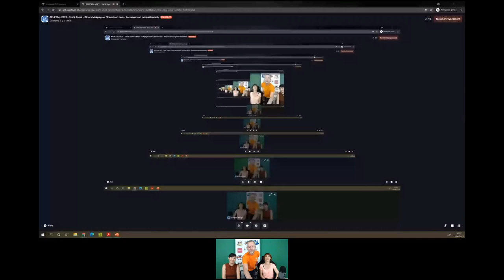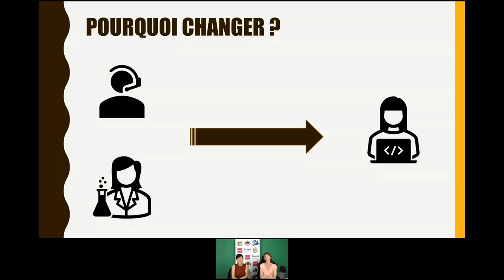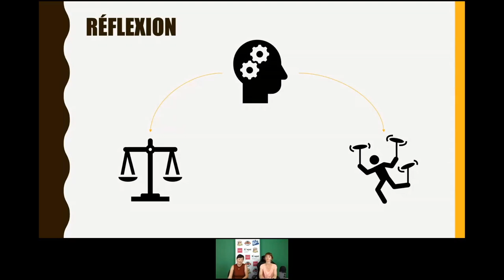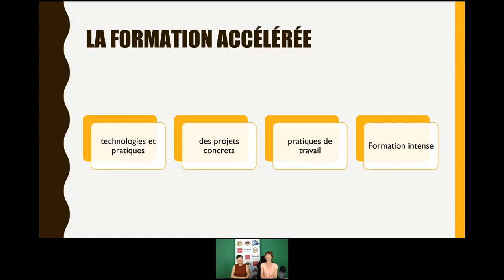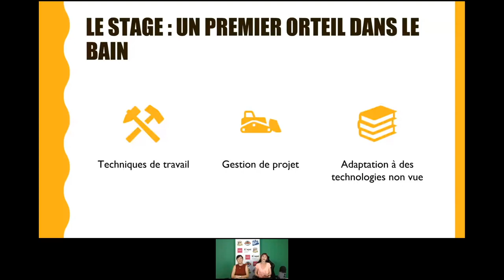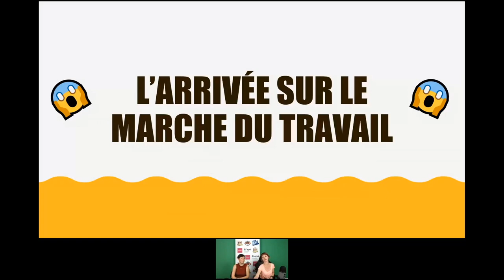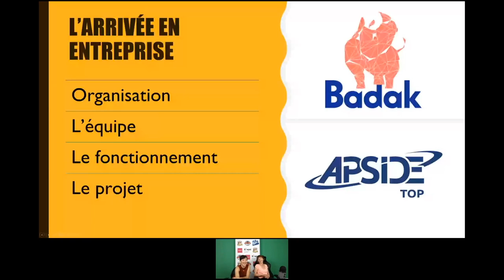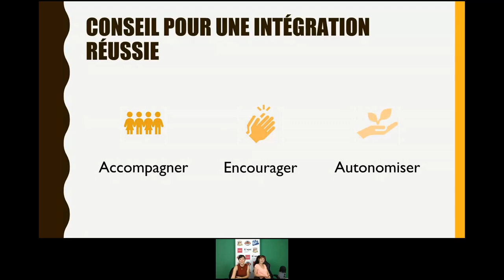Reconversion professionnelle - Dinara MUKPAYEVA & Faustine LOUIS - AFUP Day 2021 Toulouse/Tours